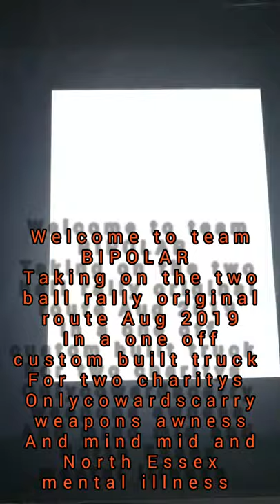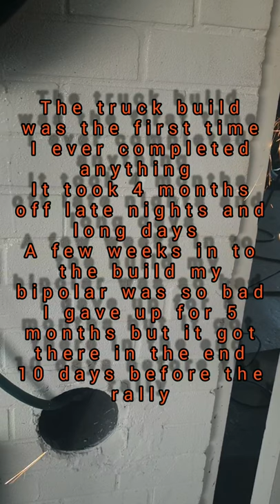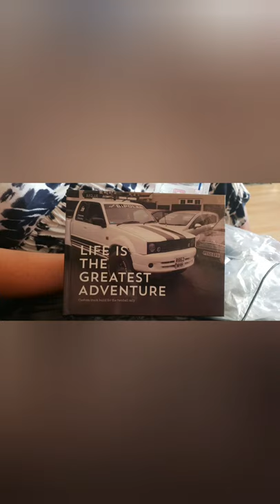Two ball rally original route aug 15th 2019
Team bipolar one off custom truck for the two ball ralky for charity onlycowardscarry and mid and north essex mind